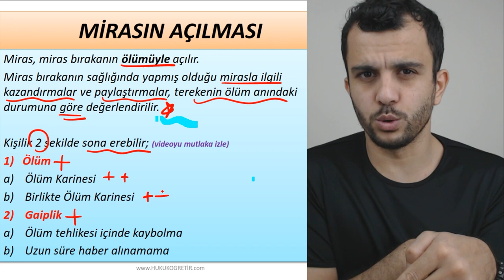MEDENİ HUKUK - MİRAS HUKUKU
Beklenen ders Medeni Hukuk artık Hukuk Öğretir sitesinde.

Medeni Hukuk toplam 4 kitaptan oluşur:

Başlangıç Hükümleri ve Kişiler Hukuku
Aile Hukuku
Miras Hukuku
Eşya Hukuku
Sitemizde Medeni Hukuk tek bir oynatma listesi olarak değil, 4 ayrı Ders notu ve Video paketi halinde yayımlanacaktır. Yaklaşık 1000 sayfalık kitaptan ve 1036 maddeden oluşan Medeni Hukuk dersi bölümler halinde, ayrı ayrı ders notu ve oynatma listesiyle dersin içinde kaybolmadan, her bölümün hakkını vererek öğrenme imkânına sahip olacaksınız.

Bu pakette sadece MİRAS HUKUKU dersine erişim sağlayabilirsiniz.

Toplamda 23 video ve Güncel 111 sayfalık ders notundan oluşuyor. Videolar ortalama 20 dakikadan oluşmaktadır. Videolarda ve ders notlarında sadece kanun maddelerinde oluşmamaktadır.

Notun her sayfasında, gerekli görülen yerlerinde konunun anlaşılması için bol bol örnekler verilmiş bu sayede kanun maddeleri ezberlenmek yerine örneklerle daha kalıcı öğretmek amaçlanmıştır.
Bu ders paketi ile sadece konu anlatımı yapılmamıştır.

Her konu başlığından çıkmış soru benzeri sorular ve çıkmasını beklediğimiz soruların çözümü yapılmış tek tek üstüne bastıra bastıra anlatılarak, ders notunun soru potansiyeli olacak kısımlarının öne çıkartılması amaçlanmıştır.

İçerik olarak;

Adli – İdari Hâkimlik
KPSS A Grubu
Kurum Sınavları
Seviye Tespit Sınavı (STS) (Denklik)
Hukuk Fakültesi Miras Hukuku dersi için birebir faydalanabileceğiniz bir içerik sizi beklemektedir.
Bu dersin hazırlanmasında

4721 sayılı Türk Medeni Kanunu,
6098 sayılı Türk Borçlar Kanunundan faydalanılmıştır.
Bugüne kadar çıkmış tüm sorular incelenerek bu videolar ve ders notları hazırlanmıştır.